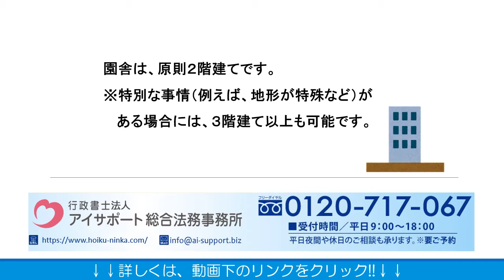幼保連携型認定こども園を新設する際の園舎の階数、保育室等の設置階の基準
幼保連携型認定こども園を新設する際の園舎の階数、保育室等の設置階の基準の詳細はこちら⇒
こちらに、幼保連携型認定こども園を新設する際の園舎の階数、保育室等の設置階の基準について解説しております。ぜひご覧くださいませ。

運営：行政書士法人アイサポート総合法務事務所
●柏本店：千葉県柏市末広町4番1号 鈴木ビル5階